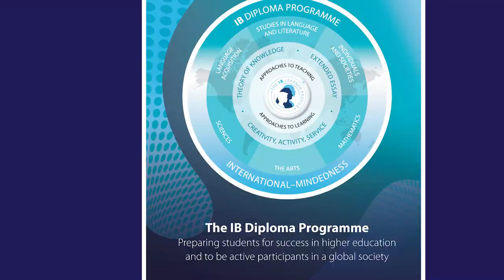EBGIS Grades Program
The East Bay German International School (EBGIS) is a dual-language immersion school offering Preschool through ninth Grade programs. We combine German and English instruction with project-based learning and individualized attention to each student. We offer exceptional academics, a diverse international perspective, and a vibrant school community. Learn more about our Elementary, Middle and High School Programs in this video.